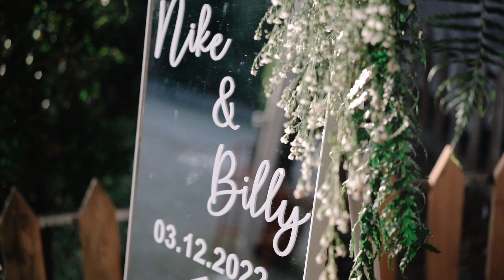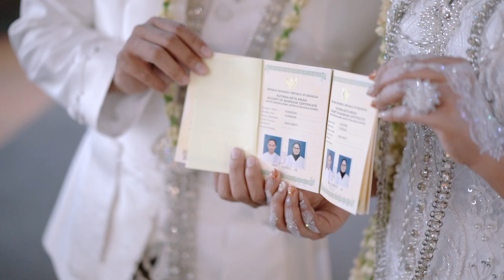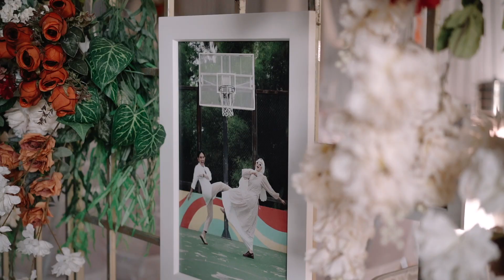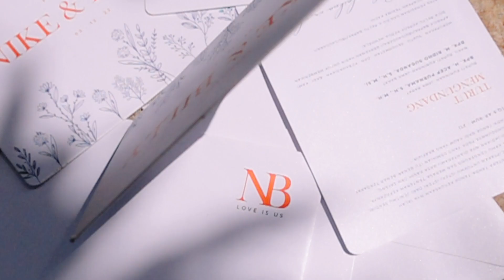Our Special Day